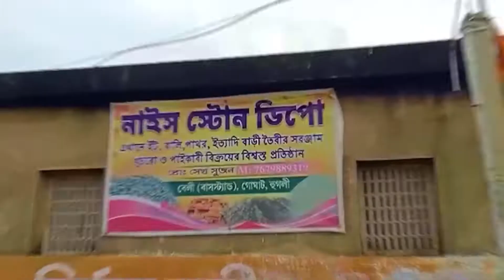ভাদুর অঞ্চল তৃণমূল কংগ্রেস মাইনরিটি সেলের পক্ষ থেকে দুঃস্থদের শীতবস্ত্র প্রদান।—প্রতিবাদী আওয়াজ